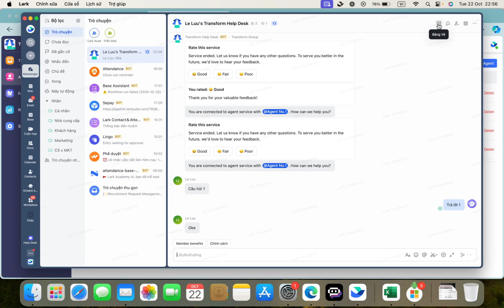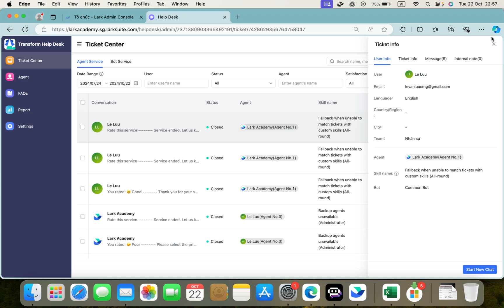Cách sử dụng bảng quản lý vé trong Help Desk trên Lark để nâng cao hiệu suất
Tăng cường hiệu quả quản lý hỗ trợ khách hàng với bảng quản lý vé trong Lark Help Desk. Trong video này, Lark Academy by Transform Group sẽ hướng dẫn chi tiết cách sử dụng bảng quản lý vé trong Help Desk trên Lark để nâng cao hiệu suất, bao gồm các bước tìm hiểu chức năng của bảng vé, quản lý thông tin bên trong bảng vé, và ứng dụng vào các tình huống thực tế trong hỗ trợ khách hàng.

Phần 1: Giới thiệu
Phần 2: Bảng vé và quản lí bảng vé
Timestamps:
0:00 - Giới thiệu
0:50 - Bảng vé
1:44 - Xem lại thông tin bảng vé